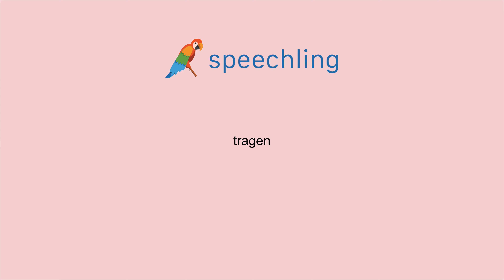독일어로 "입다" 말하는 법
남자 목소리 :
tragen

여성 목소리 :
tragen

남성 음성 번역 :
입다

여성 음성 번역 :
입다